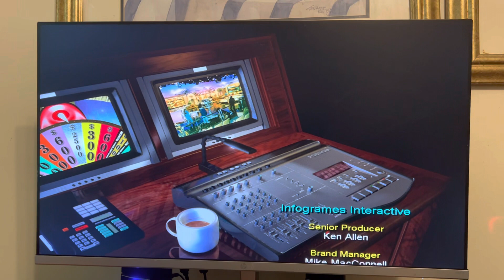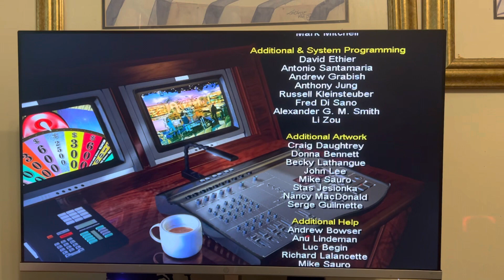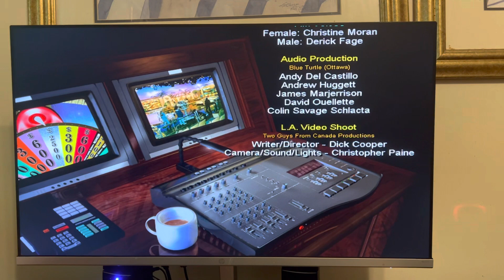Credits #2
Taken From The 2002 PC Game of Wheel Of Fortune 2003!